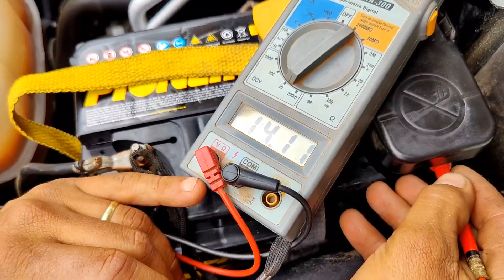Troquei a BATERIA DO CARRO e Levei FRANCISCO SANFONEIRO PRA VER A MÁQUINA